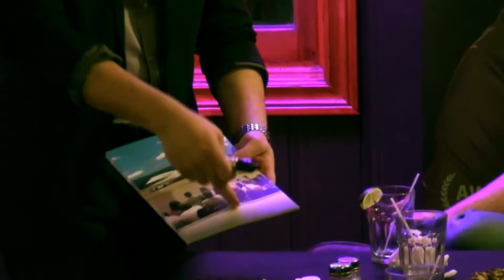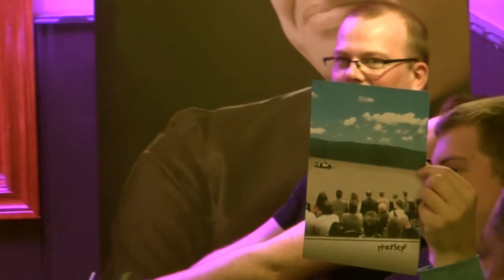Jason Palter's TAKEOFF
Jason Palter's brand new trick using the "Out To Lunch" principle for stage and parlor, allowing you to vanish an airplane!